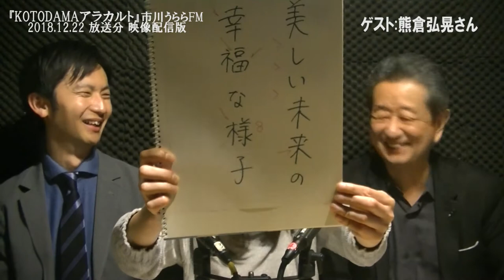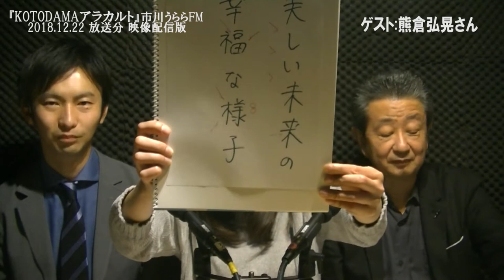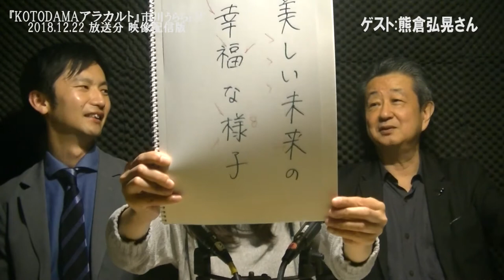『KOTODAMAアラカルト』 市川うららFM 2018.12.22OA分 再編集映像配信版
今回のゲストは、経営コンサルタント 熊倉弘晃さん(FunTre株式会社取締役) です＼(^o^)／